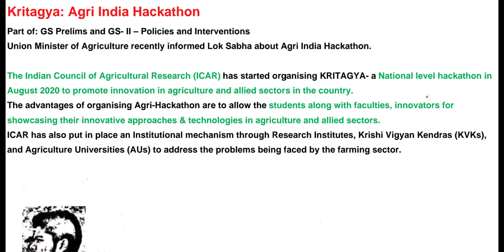KRITAGYA - AGRI INDIA HACKATHON